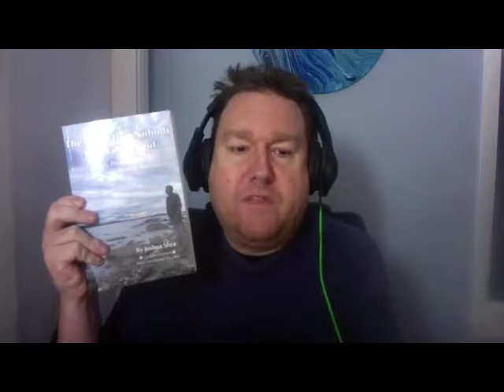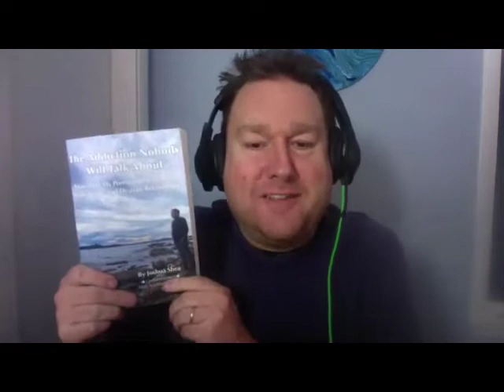Tony Overbay LMFT and Joshua Shea Co-Authors of "He's a Porn Addict, Now What? And Expert and Former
Tony Overbay LMFT's "The Virtual Couch Podcast" Episode 170 "Tony Overbay and Joshua Shea Co-Authors of "He's a Porn Addict...Now What? An Expert and a Former Addict Answer Your Questions."

Tony Overbay, LMFT interviews Joshua Shea about their newly released book "He's a Porn Addict...Now What? An Expert and a Former Addict Answer Your Questions" now available on Amazon The book debuted in the number 1 spot in the Sexual Health Recovery category and has received numerous positive reviews from professionals in the mental health and recovery fields.

Tony and Josh talk about what led to the creation of the book, the process of finding a publisher, and then they read their respective answers to questions such as "Finding out he's addicted to porn has turned me off to sex completely, what should I do?" And "How much do we tell the kids?" And "Does this mean that God is mad at me, or doesn't love me?"

Reviews include: "This is the most helpful book for porn addicts and the people who (still) love them. One of the most courageous and timely books to help with a widespread and almost never talked about epidemic that is ruining marriages, careers, and lives. It will give hope to millions of people who are addicted to pornography. -- Mark Goulston, MD, FAPA, Author of Just Listen Discover the Secret to Getting Through to Absolutely Anyone.

"Compulsive problematic sexual behavior is riddled with denial and the authors cut through the normal defense mechanisms that occur to keep this problem a secret. They show great empathy for the spouse who naturally wonders "if she wasn't enough." This book cuts to the chase and helps the reader find hope, strength, and recovery throughout the chapters. It is as if you are in the office talking to a counselor and a sex addict and they are reading your minds as a couple who are seeking help for the first time. -- Carol Juergensen Sheets LCSW, CSAT, CCPS, Host of Sex Help With Carol the Coach and Partner Betrayal Recovery podcasts."

Joshua's first appearance on The Virtual Couch can be viewed and his first book The Addiction Nobody Will Talk About is available on Amazon and you can learn more about Joshua

You can learn more about Tony's pornography recovery program The Path Back by visiting and sign up to receive updates on upcoming programs, and podcasts.

Betterhelp.com is the world's leading provider of online therapy. Their mission is to make professional counseling accessible, affordable, and convenient, so anyone who struggles with life's challenges can get help, anytime, anywhere. for 10% off your first month of services.